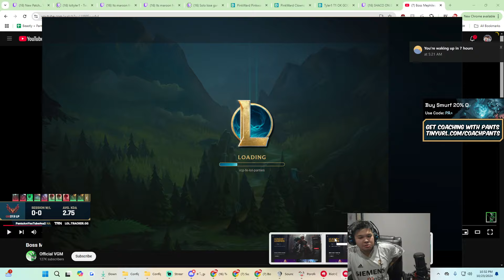What happens when Challenger Jungler tries Ambessa Jungle for the 1st Time | Full Gameplay Guide